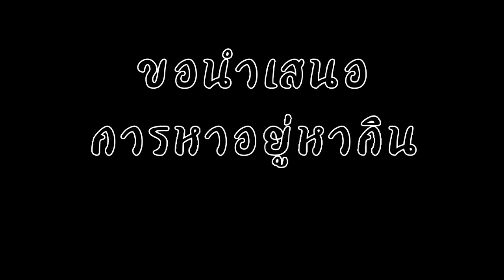โครตเยอะ!!! ขุดปูนาในช่วงหน้าแล้งเจอรูอะไรใหญ่มากๆ ทั้งขุดทั้งเสียว ฟลุ๊ค...เจอกบรู 7/ก.พ./65